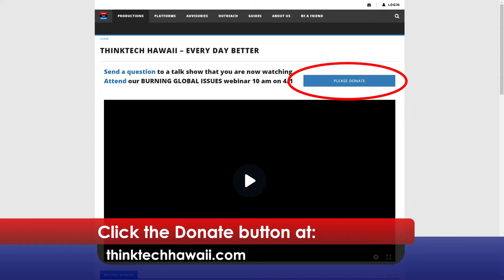2022 Spring Fund Drive Elaine Gallant